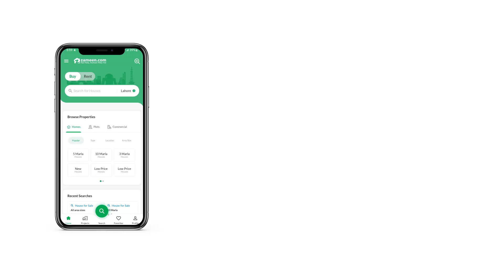1 KANAL RESIDENTIAL PLOT FOR SALE IN DHA PESHAWAR